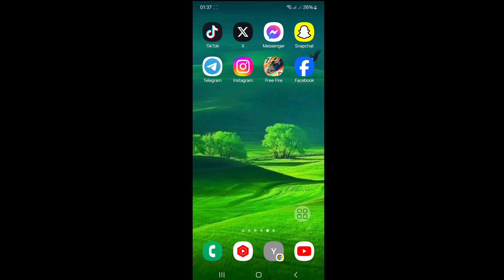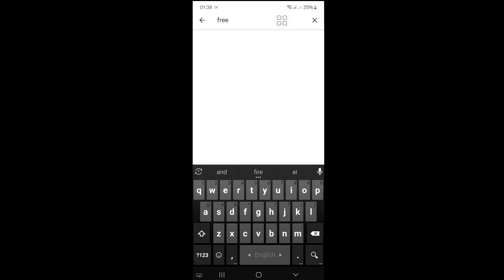วิธีดาวน์โหลดเกม SIGMA ล้มเหลวในการลองใหม่อีกครั้ง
วิธีดาวน์โหลดเกม SIGMA ล้มเหลวในการลองใหม่อีกครั้ง || วิธีดาวน์โหลดเกม SIGMA ล้มเหลวในการลองใหม่อีกครั้ง